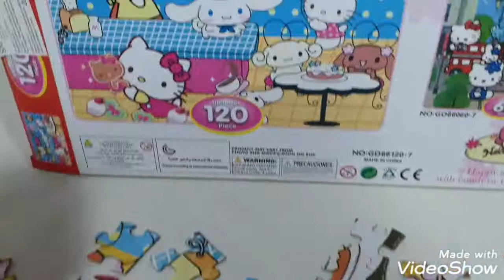HelloKitty Puzzle 120pcs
Untuk Pemesanan Bisa Langsung Chat di WA/SMS ke nomor 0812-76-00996